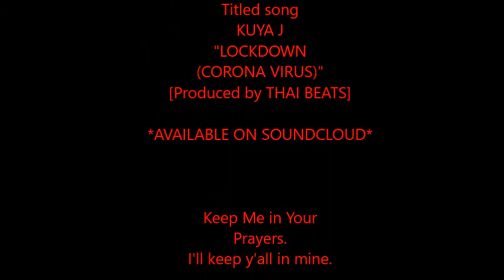KUYA J - LOCKDOWN (CORONA VIRUS) [AUDIO] {PROD. THAI BEATS}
KUYA J - LOCKDOWN (CORONA VIRUS) [AUDIO] *{[NON PROFIT USE!]}*

ARE YOU READY TO HEAR IT???
Y'ALL WEREN'T READY FOR THIS!
THIS IS MY BIGGEST PROJECT "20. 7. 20" THIS YEAR

"I want to give RESPECT & A HUGE THANKS to MY BROTHER IN CHRIST, MY GOOD FRIEND, LiCon for helping master this track beat!!! Follow Him & Check Out HIS AWESOME MUSIC!!!

ALL LYRICAL CONTENT WAS CREATED BY KUYA J!!!
[THIS MUSIC IS FOR NON-PROFIT USE]

LYRICS:

[CHORUS] (2X)
Corona-rona-rona, We had enough
Put an end to this virus and make it to Stop
We all losing our minds til we’re seekin’ God
Wondering why our loved ones are leavin’ us

[VERSE]
Corona-rona-rona, I had enough
I don’t listen to what the media is feeding us
It’s so crazy what this world has come to,
Sometimes I don’t know if I’ll even get through
But The Grace of God keeps me in His Truth
Remain in HIS Word & Know GOD IS GOOD!
I don’t need to panic or fear, No!
I got the strength from God alone cause I’m weak –wohh!
Don’t Hold Back, If You Go Back -Then You Know That –You Can’t Control That
It’s all in the past, leave it in the past, focus on the present
God’s present -It’s so Good, This is the Life & Jesus is the reason
We’re All in Need of HIM in Every Day & Every Season

[VERSE]
Pay your respects & pray for them
All Your Families, Friends & Acquaintances
Let’s gather together instead of against one another
It’s a time and a season for us to be closer more than ever
We’re all guilty of taking life for granted
Put ourselves aside and have family time
If you’re all alone, you’re not alone
Pick up your phone and call someone
Connect with friends and family
Gotta get yourself some activities
Keeping you active and busy
It’s also a time for us to try & get to know God

[BRIDGE]
I know that it ain’t all pretty
Only You can give your heart to Jesus
I know this song is quite uneasy
It’s on my heart & I pray that you’re set free
Only You can give your trust to Jesus

[OUTRO CHORUS]
Corona-rona-rona, Be Gone from Us
BUT JESUS SETS FREE...
JESUS SETS US FREE
JESUS SETS...
US... -FREE. !

[OUTRO EXCERPT]
BELIEVE AND RECEIVE JESUS CHRIST
AND BE SET FREE

[[[(((***Written by Myself (KUYA J / K-JAW) Influenced by Holy Spirit***)))]]]
Despite these times, We all need to take a moment to pray & turn to GOD and trust in HIM with Everything that is out of control and even things that can be in our control but can go wrong. It is important that we lay it all down and out before GOD's feet so that HE may be able to take it from us and use those circumstances to help shape and mould us into the people HE knows we can become if we choose to acknowledge HIM.

In this Close Intimate Personal Relationship with JESUS CHRIST, we can come to Him as we are with all our problems and burdens and lay them down at His feet and ask for His help and guidance no matter what circumstances we are in or face in life. We can come to Him just as We are!

I hope this opens opportunities for eyes & souls to draw not to just my music but what God can do through me and I can't wait to share way more with you into the future as you join me on this journey to grow in God!
Take A Listen & Take A Moment to simply Pray to GOD, it may be a God you do not believe but I assure you when YOU come to JESUS CHRIST, There is NOTHING LIKE IT THAN YOU CAN EVER IMAGINE WHEN YOU COME AND LET JESUS CHRIST INTO YOUR HEART AND LIFE AND RECEIVE HIM!

I WANT TO MAKE MY GOD (JESUS CHRIST) KNOWN TO THOSE WHO MAY NOT BE AWARE OF HIS EXISTENCE AND TO THOSE WHO MAY HAVE GONE ASTRAY IN THEIR OWN PERSONAL LIVES. [I KNOW WHAT THAT IS LIKE]
I PRAY THAT ANYONE WHO STUMBLES UPON MY CONTENT WILL BE TOUCHED AND DRAWN TO GOD WHICH CAN LEAVE A IMPACT FOR LIFE!!!

I Hope Y'all Enjoy this Hype & Powerful Song!